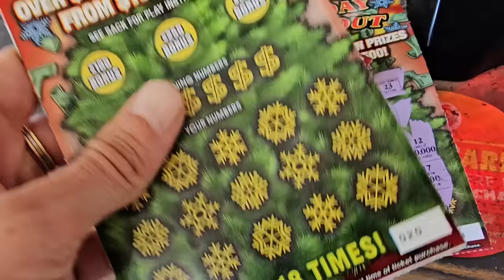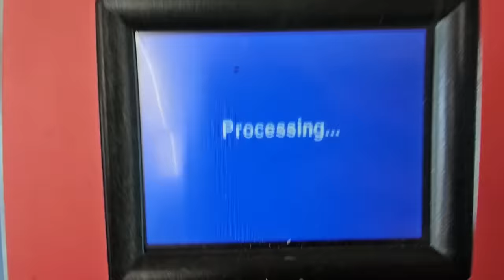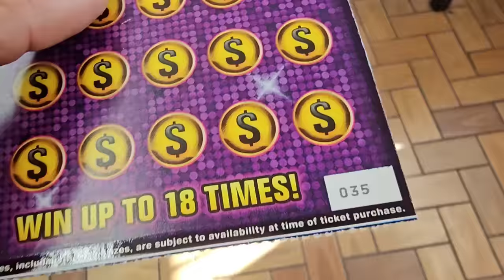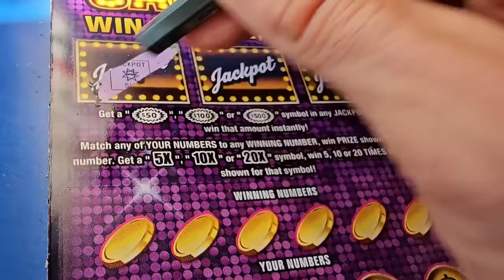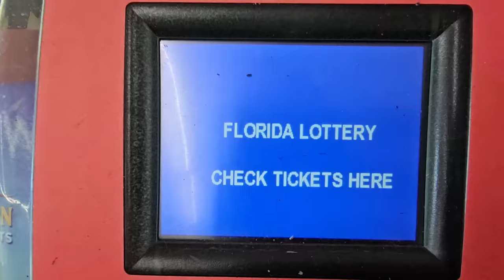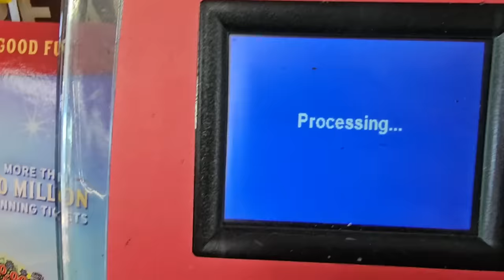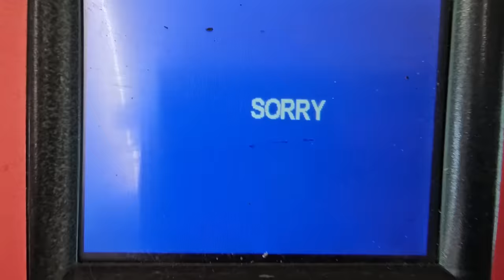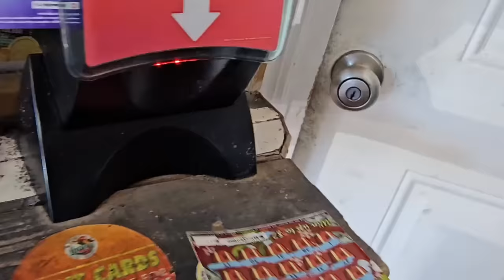🤑I Saw 2 Losers on the Counter...Played and Found This!!!🤑 Scratch Life🚀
I Walked in the Store and saw 2 losers...and then I Won!!